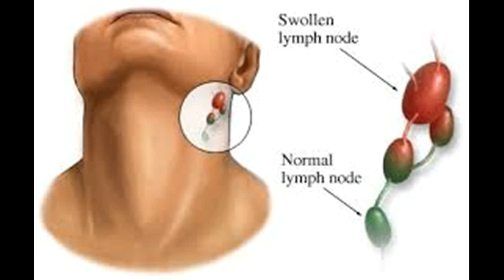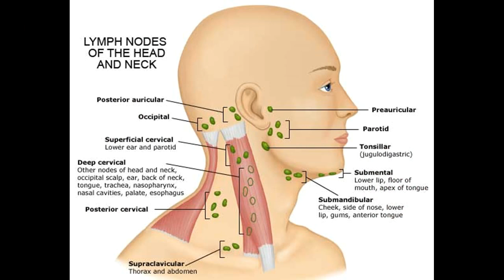Wie behandeln und geschwollene Lymphknoten Cure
Dieses Video hat Wie behandeln und geschwollene Lymphknoten Cure-This Video Has How to Treat and Cure  Swollen Lymph Nodes